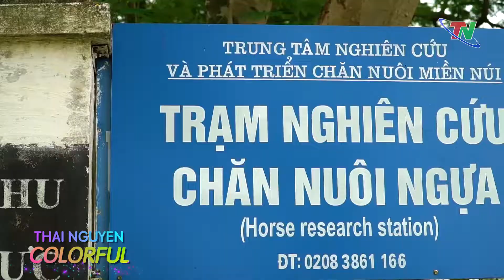THAI NGUYEN COLORFUL – TRẠI NGỰA ĐẸP NHƯ THẢO NGUYÊN Ở THÁI NGUYÊN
TNTV – Nằm cách trung tâm TP Thái Nguyên khoảng 14km, Trại ngựa Bá Vân thuộc Trung tâm Nghiên cứu và Phát triển Chăn nuôi miền núi (Bộ Nông nghiệp và Phát triển Nông thôn) tọa lạc trên một vùng đất rộng. Đây là nơi nghiên cứu, phát triển và sinh trưởng về ngựa lớn nhất tại Việt Nam. Trong đó, ngựa đua và ngựa bạch là những loại quý nhất. Với khí hậu trong lành, mát mẻ, không gian hoang sơ và tự nhiên, nơi đây trở thành địa điểm tuyệt vời cho những ai yêu thích du lịch dã ngoại.